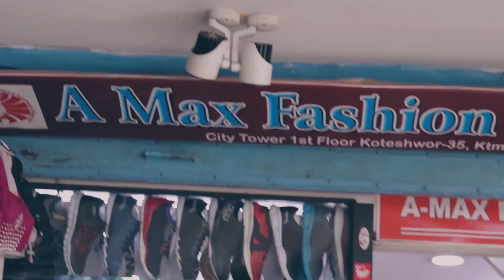फुलबुट्टे सारी हिट भएपछि रोइन् गायिका मिलन नेवार | Ful butte sari | Milan Newar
Guest - Paul Shah Milan, Newar Malika, Mahat
Camera - Sangam Dhami